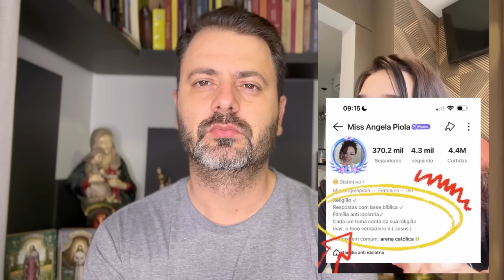DENUNCIA GRAVÍSS1MA! OLHA O QUE FIZERAM COM A IMAGEM DE NOSS4 SENHORA!